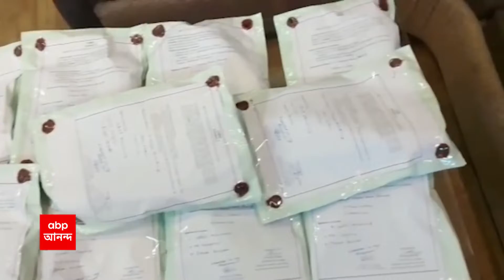Police: রাজ্য পুলিশের এসটিএফের অভিযানে মাদক পাচারের ছক বানচাল | ABP Ananda Live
Police arrests drug smugglers: রাজ্য পুলিশের এসটিএফের অভিযানে মাদক পাচারের ছক বানচাল। নিউ জলপাইগুড়ি থানা এলাকা থেকে উদ্ধার বিপুল পরিমাণ ইয়াবা ট্যাবলেট ও ব্রাউন সুগার। মাদক পাচারের অভিযোগে ৩ জনকে গ্রেফতার করা হয়েছে। আটক করা হয়েছে দিল্লির নম্বর প্লেট লাগানো একটি গাড়ি।